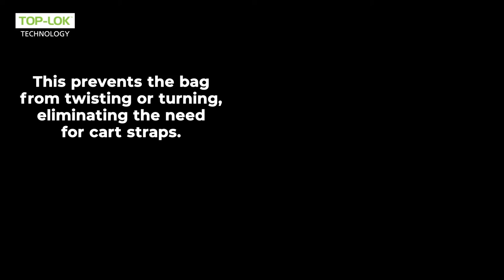Riksha R 2000 Rental Cart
Perfectly balanced for pushing or pulling, the Riksha R-2000 Rental Cart has the option to convert from a 2-wheel pull cart into a 4-wheel push cart.

-MUSIC CREDITS-

Song - Technological Dream
Artist - MAD